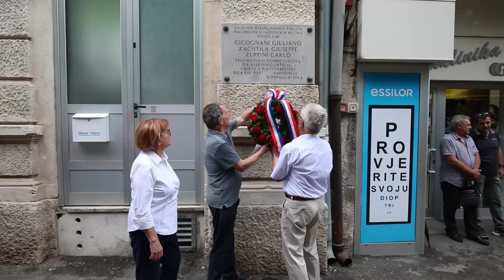Obilježavanje 79. obljetnice pogibije pulskih antifašista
Obilježavanje  79. obljetnice pogibije pulskih antifašista Cicognani Giuliana, Zachtila Giuseppea i Zuppini Carla.
Na spomen obilježju na Giardinima održalo se je polaganje vijenca Grada Pule i Udruge antifašističkih boraca i antifašista Grada Pule. U ime Grada Pule vijenac su položili predsjednica Gradskog vijeca Marija Marković Nikolovski i zamjenik gradonačelnika Bruno Čergnul i predsjednik Udruge antifašističkih boraca i antifašista Grada Pule Boris Šiljan

VIDEO: Srecko Niketić/PIXSELL
Photo gallery: